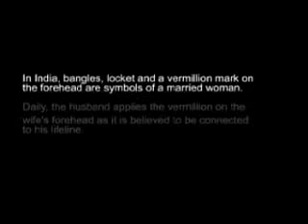Crying Women (Rudali)